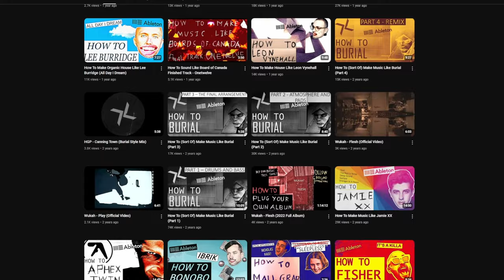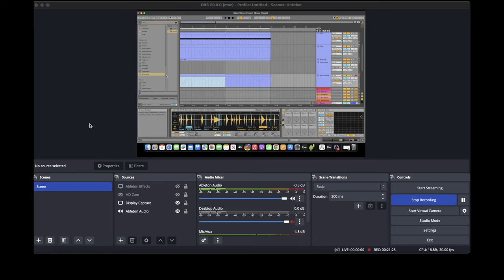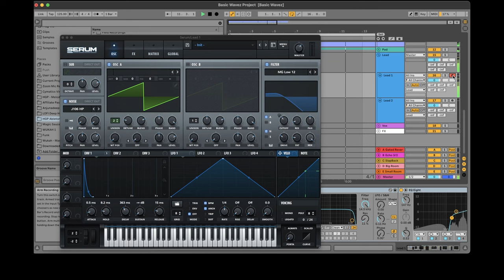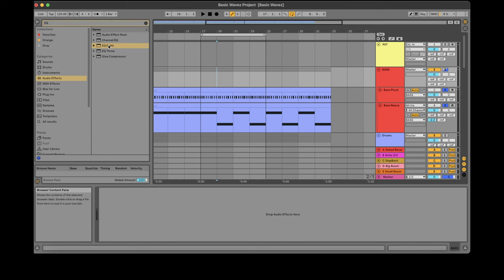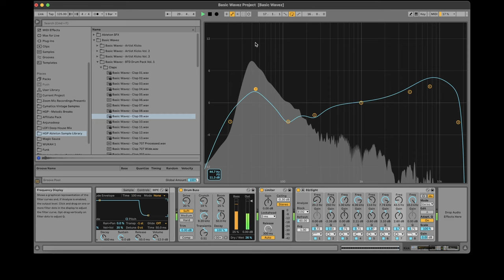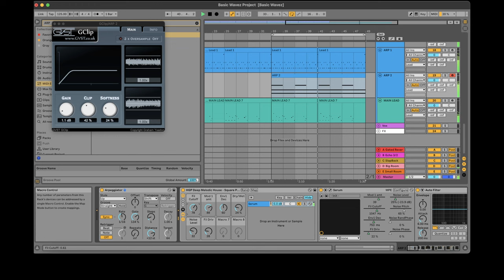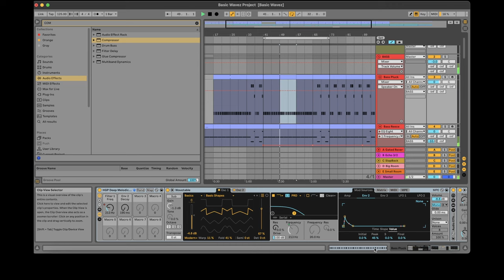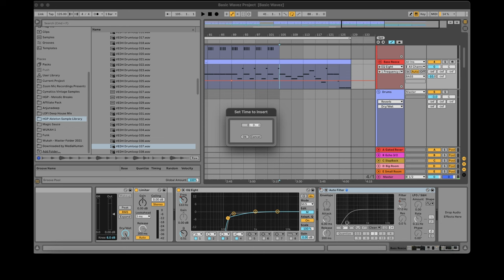Wukah (Hollow Ground Productions) makes a club ready track in 5 hours - Melodic House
Wukah from Hollowground Productions makes a club ready melodic house track in 5 hours from scratch.

0:00 - Intro
1:03 - Track Preview
1:30 - Wukah Intro
2:40 - Pad
6:00 - Kick/Tom
7:00 - Bass
13:00 - Drums/Percussion
27:15 - Top Loops
30:25 - Texture
31:52 - Lead
35:01 - Pad Texture/Ambience
43:44 - Adjusting Bass
47:30 - Main Lead
53:40 - Tweaking Drums
1:08:30 - Arp
1:18:25 - Buildup/Drop (Arrangement/Automation)
1:58:00 - Adding More Drums
2:01:00 - Drop (Arrangement/Automation)
2:22:00 - Intro (Effects/Automation)
2:37:00 - Supermassive Reverb
2:39:00 - Drums (Rim/Adjusting Kick)
2:46:00 - Adjusting Bass
2:57:08 - Arrangement/Automation
3:08:16 - Advice for Producers
3:09:10 - Arrangement/Automation (Final Drop Section)
3:14:05 - Adding Shaker
3:16:30 - Arrangement/Automation (Final Drop Section)
3:19:10 - EQ/Balancing Mix
3:28:40 - Arrangement/Eq
3:31:30 - Draft One Commentary
3:36:50 - Changing Arp/Bass
3:50:10 - Automation
3:55:10 - Adjusting Main Lead
4:00:00 - “Hi Bass”
4:10:00 - Arrangement/Automation
4:37:25 - Commentary
4:38:35 - Arrangement/Automation
4:46:00 - Adjusting Bass
4:54:32 - Track Playthrough
5:00:05 - “Hi Bass” Midi
5:03:32 - Commentary
5:14:58 - Final Track Playthrough
5:23:45 - Outro Commentary